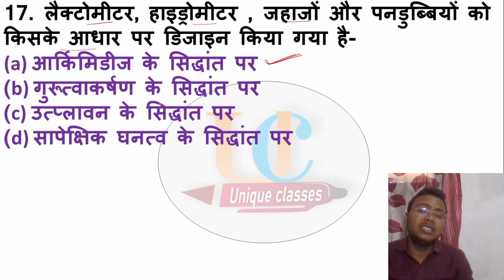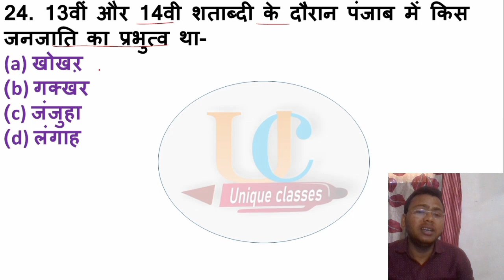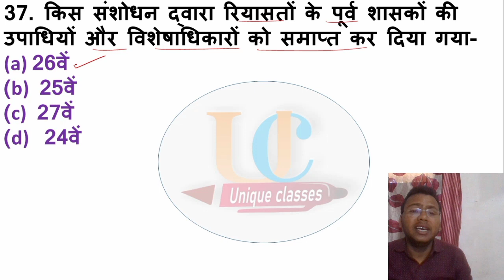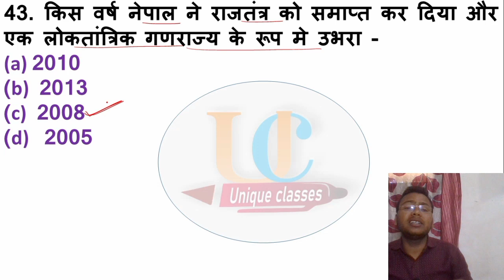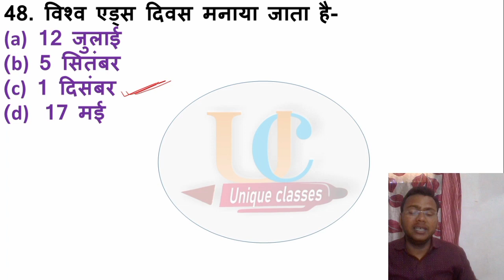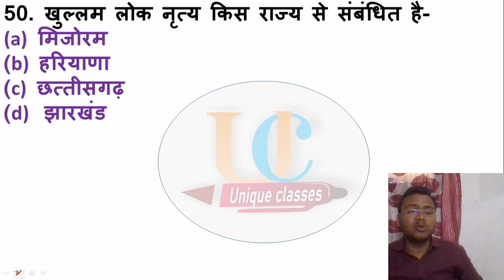SSC GD 2024 || STATIC GK || Top 50 Questions || सभी शिफ्टों में पूछे गये प्रश्न🔥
SSC GD 2024 || STATIC GK || SSC GD STATIC GK || Top 50 Questions || प्रश्न यहीं से आयेंगे।🔥